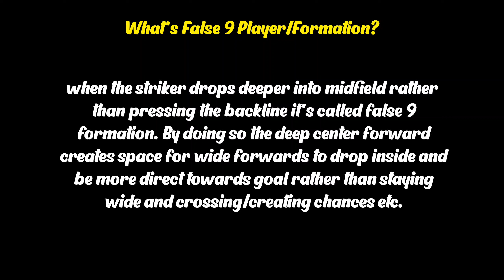Try This Mastermind Before You Are Losing 🥶 Quick Counter × False 9 🔥 || eFootball 2024 Mobile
best quick counter custom formation

best quick counter custom formation efootball

best custom quick counter formation efootball 2024

best custom formation efootball 2024

best custom formation efootball 2024 malayalam

best custom formation efootball 2024 for quick counter

best custom formation efootball 2024 possession

best custom formation efootball 2024 for lbc

best custom formation efootball 2024 possession game

In this video you can get the best formations in efootball 2024 mobile

424 formation efootball 2024
efootball 2024
how to get unique formation in efootball
efootball
efootball 2024 best formation
4-2-4 formation in efootball
pes 2023
formation update
424 formation efootball 2023 after update
quick counter efootball 2022
424 formation after update
424 formation efootball 2022
best formation in efootball 2023 mobile
formation
how to get 424 formation in efootball 2023
424 formasi efootball 2023
424 formation efootball 2023 new update
3 amf formation efootball
3 amf formation in efootball 23
4-2-4 formation in efootball new update
3 amf formation in efootball
3 amf formation in efootball 23 after update
efootball 2023
efootball 2023
424 formation efootball 2023
pes 2023
formation update
424 formation after update
efootball top 10 formation
424 formation efootball 2022
formation
424 formasi efootball 2023
best playstyle
formasi
đội hình efootball 2023
แผน efootball 2023
แผน pes 23
แผน pes 2023
แผน pes 2023 ล่าสุด
แผน433 pes 2023
แผน442 pes
แผนefootball
แผนpes
แผนpes 2023ดีที่สุด
แผนแรร์ efootball 2023 ล่าสุด
แผนใหม่ pes 2023
แผน efootball 2023
informaçoes efootball 2023
3 amf formation efootball
4-2-4 formation in efootball new update
424 formation efootball 2023